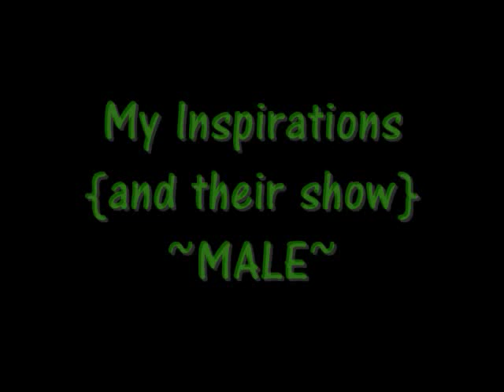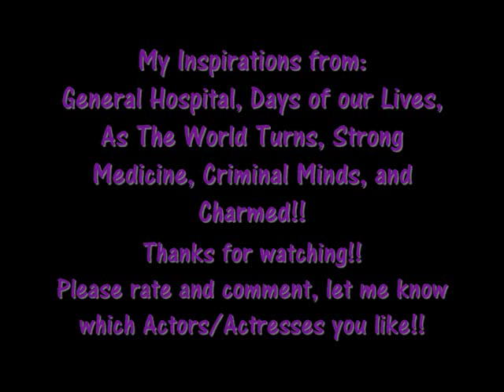I Don't Want To Be: My Inspirations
So I do have a lot of inspirations, but what can I say? I hope you guys like this!! When it says My Inspirations {and their shows} then it has male or female, well some of the names got cut off, so sorry about that!!

Features:

Law and Order: SVU
Mariska Hargitay Chris Meloni Olivia Benson Elliot Stabler E/O
General Hospital
Kelly Monaco Sam McCall, Kimberly McCullough Robin Scorpio Drake, Sonya Eddy Epiphany Johnson, Julie Marie Berman Lulu Spencer, Laura Wright Carly Corrinthos Jacks, Sarah Joy Brown Claudia Zacchara, Nancy Lee Grahn Alexis Davis, Lisa LoCicero Olivia Falconari, Finola Hughes Anna Devane Scorpio, Blake Gibbons Coleman Radcliffe, Derk and Drew Cheetwood Max and Milo Giambetti, Ingo Rademacher Jasper "Jax" Jacks, Maurice Benard Sonny Corrinthos, Bradford Anderson Damien Spinelli, Ronnie Marmo Ronnie DiMestico, Brandon Barash Johnny Zacchara, Anthony Geary Luke Spencer, John J. York Mac Scorpio, Jason Thompson Patrick Drake, Drew Garrett Michael Corrinthos, Steve Burton Jason Morgan.
Days of our Lives:
Kristian Alfonso Hope Williams Brady, Peter Reckell Bo Brady, Eric Martsolf Brady Black, James Scott EJ DiMera, Galen Gearing Rafe Hernandez, Josh Taylor Roman Brady.
Walker Texas Ranger:
Nia Peeples Sydney Cooke, Sheree J. Wilson Alex Cahill Walker, Judson Mills Francis Gage.
Charmed:
Holly Marie Combs Piper Halliwell, Alyssa Milano Phoebe Halliwell.
As The World Turns:
Maura West Carly Snyder
Strong Medicine:
Rosa Blasi Lu Delgado
Rita Rocks:
Nicole Sullivan (my cousin) Rita Clemans (They are not making any more seasons of this show!!)
Criminal Minds:
Shemar Moore Derek Morgan